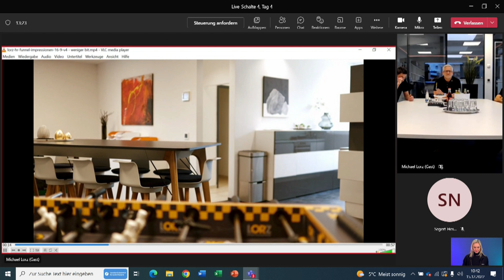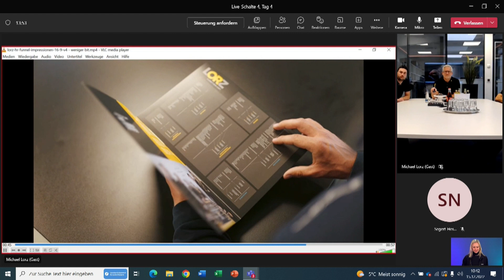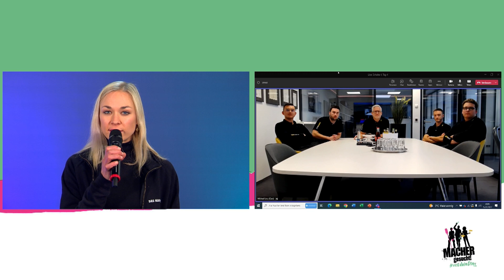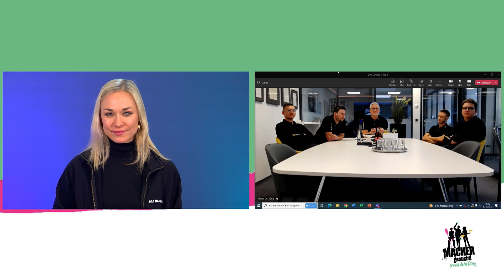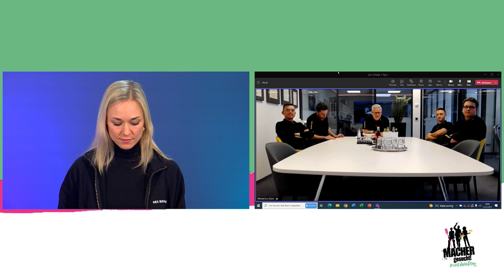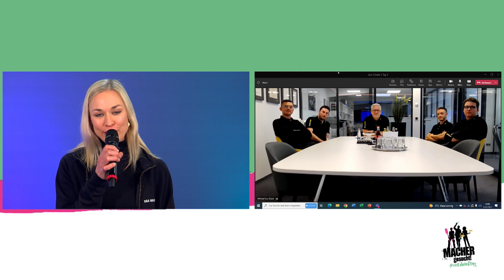Berufsbildung 2022 - Tag 4, Live-Schalte 3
Beruf: Mechatroniker*in für Klima- und Kältetechnik | Lorz Service GmbH

Live-Schalte in einen Handwerksbetrieb

Wir machen Lust auf Handwerk. In der Live-Schalte gibt’s alle Informationen rund um den jeweiligen Handwerksberuf. Und zwar von den Profis. Sie schildern, wie ein Tag im Handwerk aussieht, was man macht und für wen dieser Handwerksberuf interessant ist. Im anschließenden Chat beantworten unsere Handwerker dann alle Fragen.